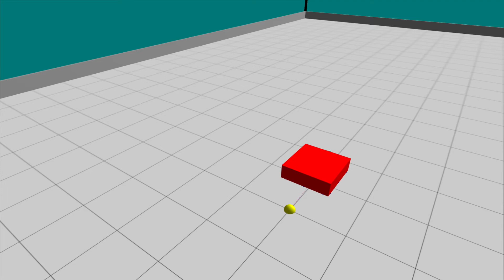Reinforcement Learning Single Agent Transport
Final project for the Biologically inspired Multi-agent systems course at Harvard.